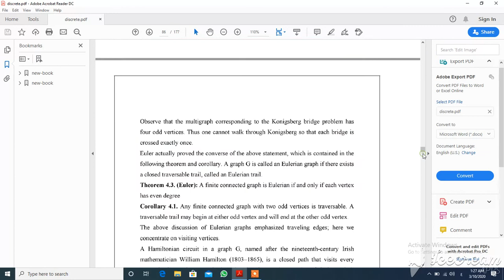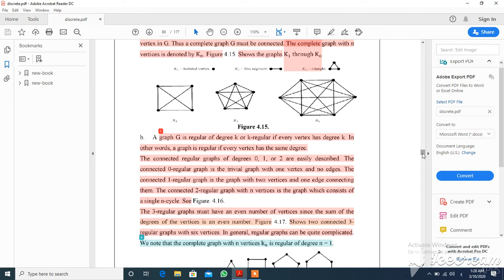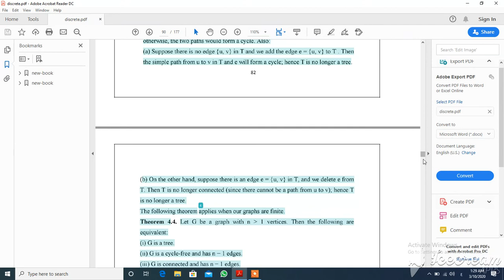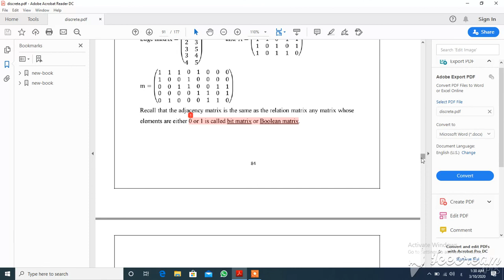ا .م .د .كوثر عبود /قسم علوم الحاسبات/المرحلة الاولى/الماده هياكل متقطعه ج3